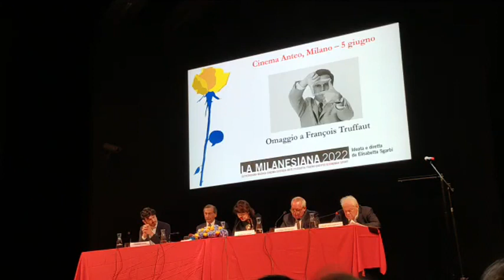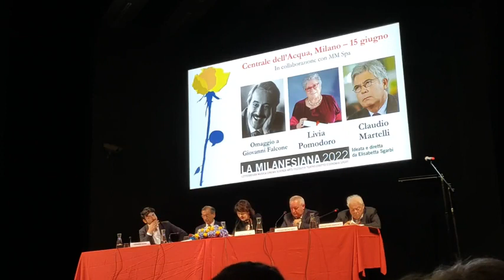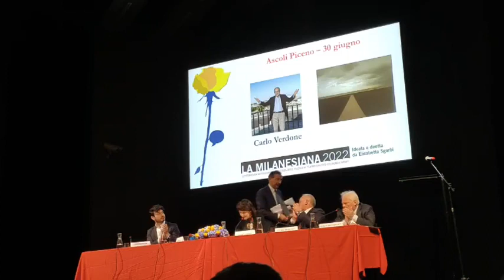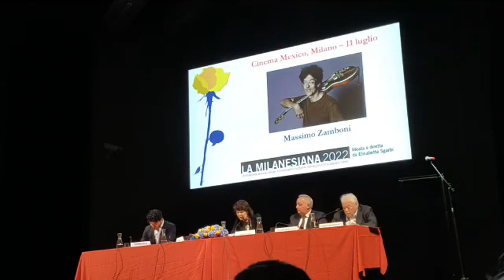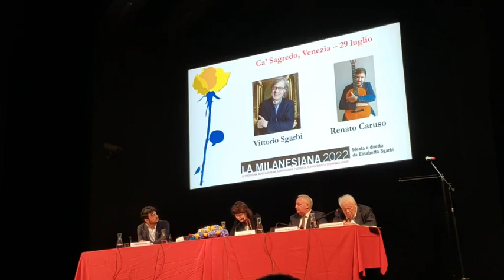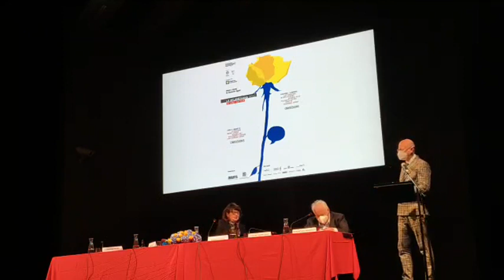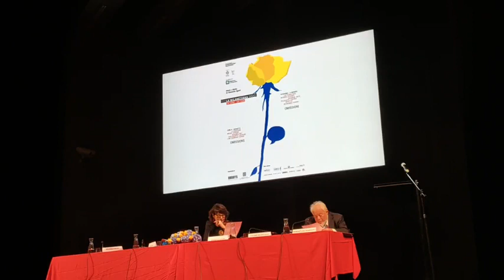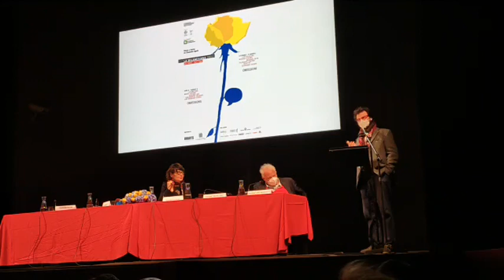La Milanesiana 2022 - Conferenza stampa di presentazione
In diretta dal Piccolo Teatro Milano Grassi, la conferenza stampa di presentazione de La Milanesiana 2022 ideata e diretta da Elisabetta Sgarbi.
Con Elisabetta Sgarbi, il Sindaco di Milano Beppe Sala, l'Assessore comune Tommaso Sacchi, l'Assessore della Regione Lombardia Stefano Bruno Galli, Piergaetano Marchetti (Presidente Fondazione Corriere della Sera e Bookcity Milano) e i partner che sostengono il festival.